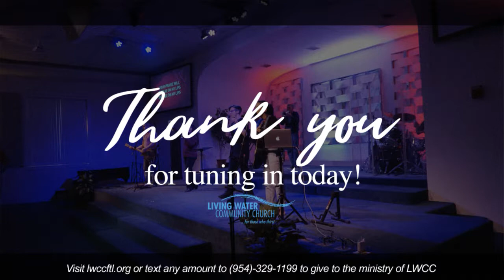A Fuller House - A Mother's Role